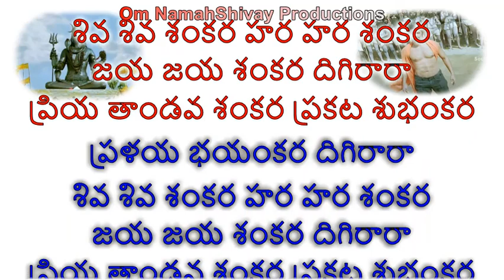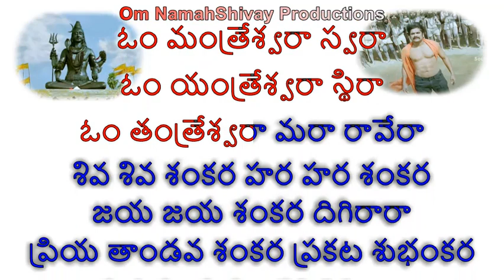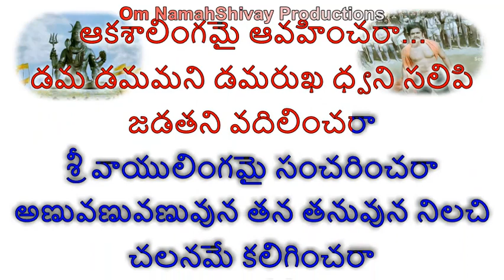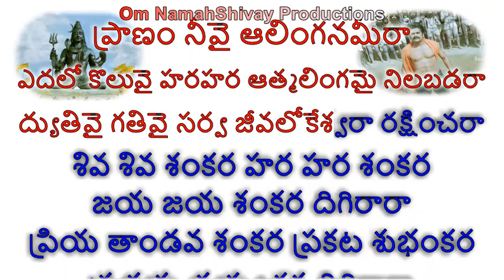Shiva Shiva Shankara Karaoke With Lyrics Telugu |Damarukam || Nagarjuna, Anushka Shetty |Telugu Song